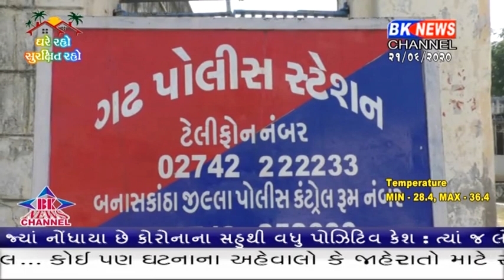પાલનપુર તાલુકાના ચંડિસર ખાતે રહેતા એક ખેડૂત પરિવારના મકાનને તસ્કરોએ નિશાન બનાવ્યું...